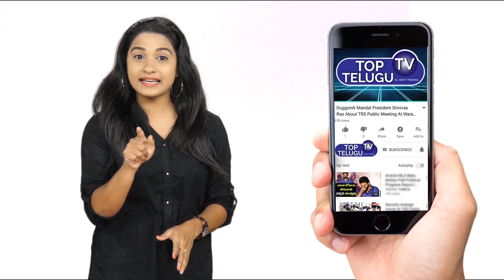తీన్మార్ మల్లన్న స్కెచ్ ఏంటి | Teenmaar Mallana | Etala Rajendar | Top Telugu TV